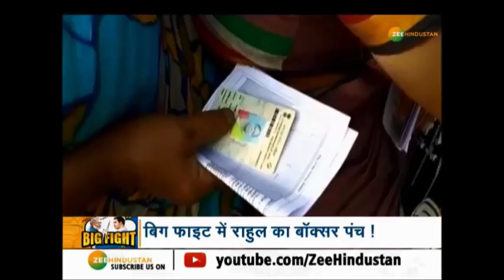Big Fight : हिंदू और हिंसा में फंसा 'सियासत का गला' !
उड़ीसा और पश्चिम बंगाल को हिलाकर रख देने वाले तूफान फोनी के बाद अब सियासी तूफान पर शुरू हो गई है बिग फाइट. एक ओर पीएम मोदी दबंग दीदी पर अहंकारी होने का आरोप लगा कर उन्हें घेर रहे हैं तो दूसरी ओर ममता बनर्जी ने दो टूक कह दिया कि वो उन्हें पीएम मानती ही नहीं हैं.

About Channel